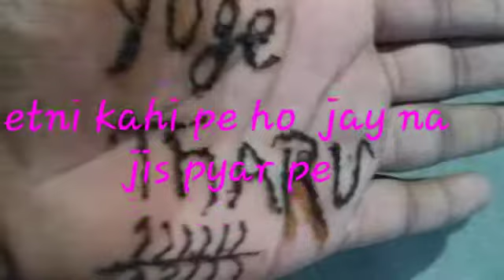Senti song by yoge tharu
MarCaiya  youth Club Nepal